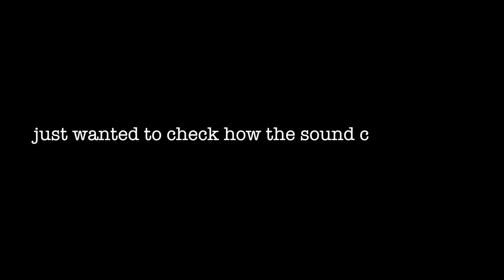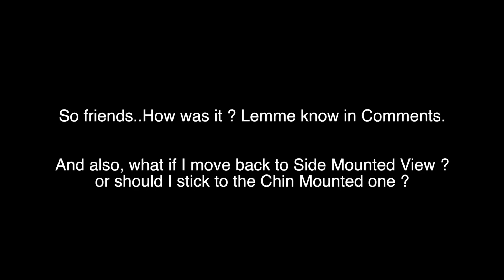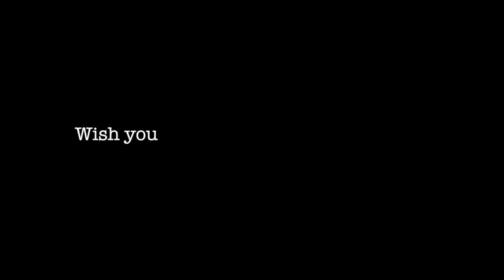DOMINAR EXHAUST NOTE / ZOOM H1 vs GoPro Hero4 Silver Internal MIC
This video is just made out of personal interest and fun. Please take it in a light hearted manner and don't initiate a comment war out of this. Am working on the best possible audio settings and shall come up with more around this.

The inline four sound used in this video, is from the original Bajaj Dominar TVC.

Category
Music
License

GoPro Hero
Hero 4 Silver
A Nikon A900
OnePlus 5 Mobile Camera
Canon EOS 1200D (occasionally)

EXTRAS -

Portable Mobile Tripod
Full Length Tripod.
Rotating Timelapse Tripod
DJI OSMO Mobile
Feiyutech G4s Gimbal (for GoPro)

I edit in FCP, Adobe Premiere Pro CC & rarely use After Effects.